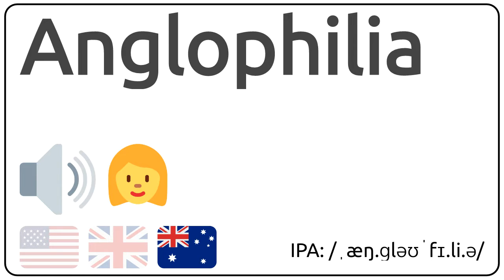How to pronounce Anglophilia in english?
How to pronunce Anglophilia in english
How to pronunce Anglophilia in american accent 🇺🇸?
How to pronunce Anglophilia in british accent 🇬🇧?
How to pronunce Anglophilia in australian accent 🇦🇺?

Como se dice Anglophilia en ingles?
Como se pronuncia Anglophilia en ingles?